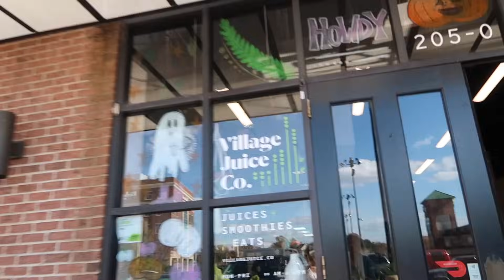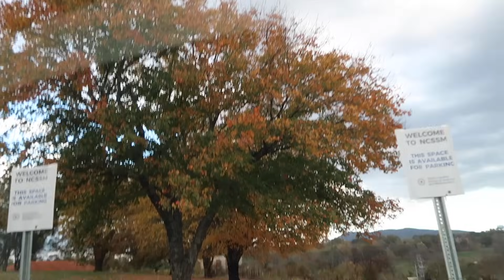Zuzia wraca do Akademika 🥺 Zapomniany Vlog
🍁OSTATNI VLOG  🥺
Zapraszamy dziś całą rodzinką na ostatni już Vlog w Październiku.
Zuzia wraca do akademika. Będzie pakowanie jedzenia, podróż i rozpakowywanie na miejscu.
Będzie też zapomniany Vlog Niespodzianka :)
I na koniec tradycyjnie odpowiadam na pytanie odnośnie jakie mamy podejście do Halloween.
Miłego oglądania!
Ania

MUZYKA:
- This Autumn Rain - Adelyn Paik
- Too Dusty - Blood Red Sun